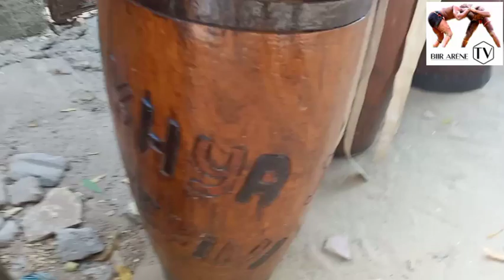les deux final entre Fran, sox sox, Bâtiment et ordinateurs saly ak ambiance bou saf sap